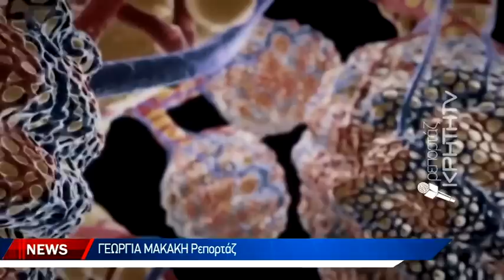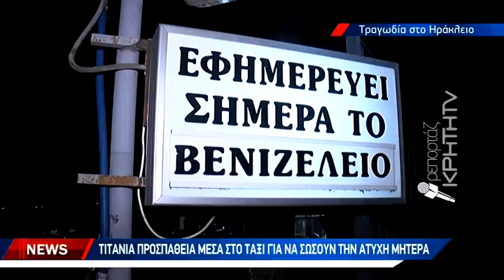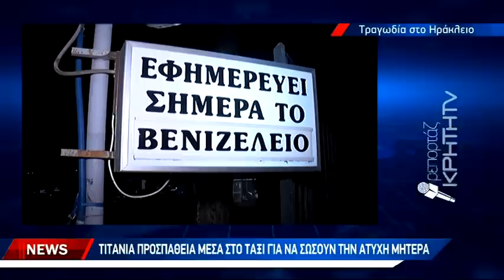33χρονη μητέρα ενός παιδιού «έσβησε» μέσα στο ταξί